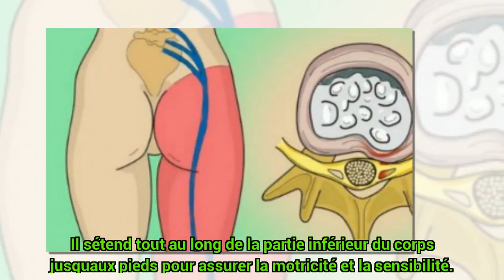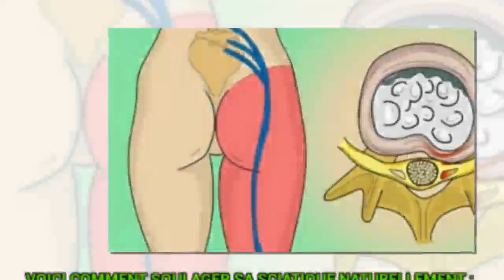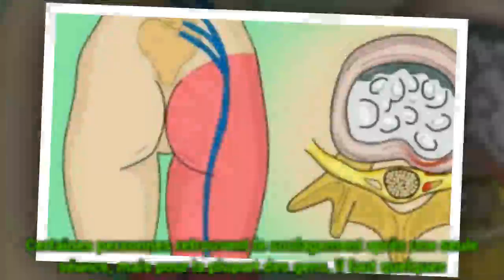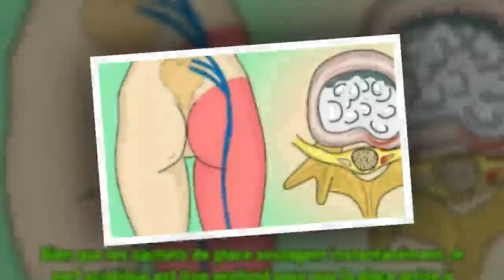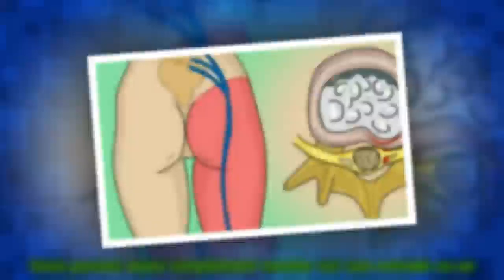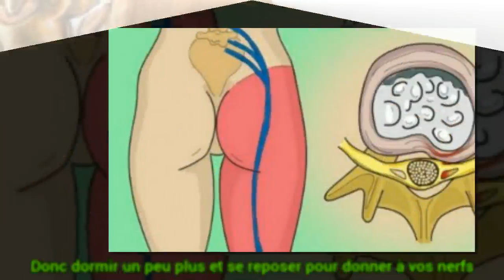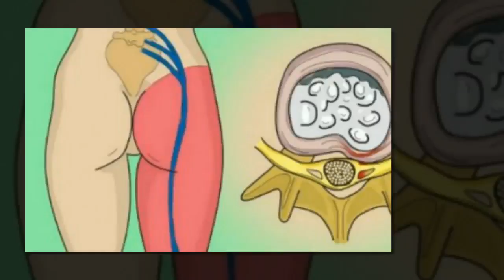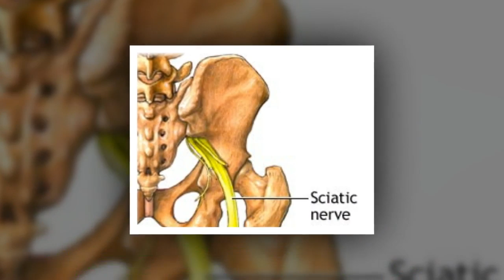Voici comment traiter sa sciatique naturellement - conseils